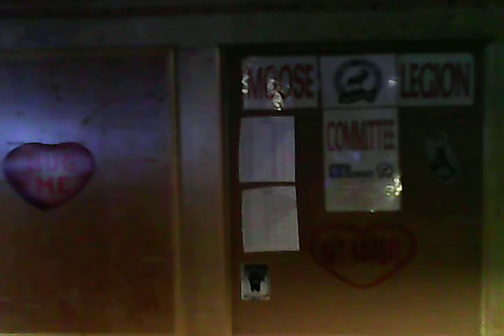moose4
moose lodge 1896 loop2